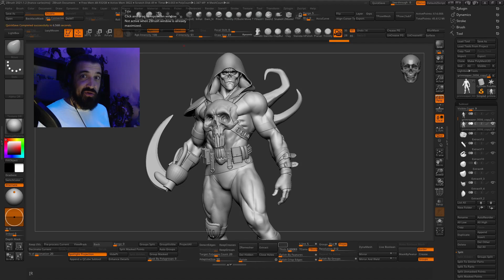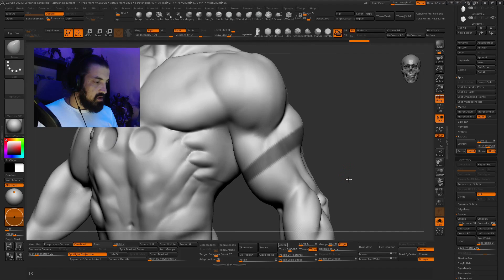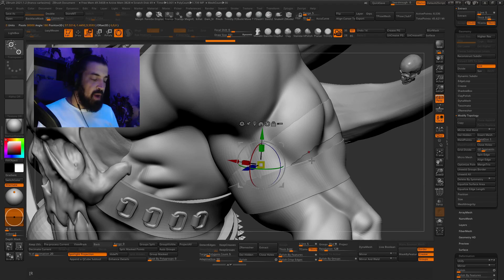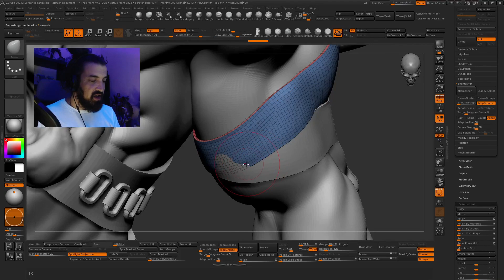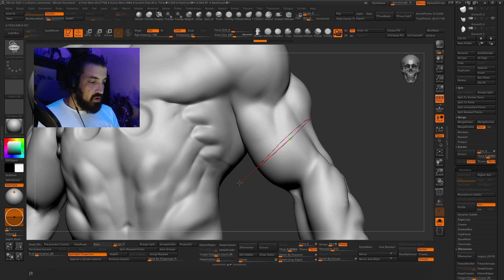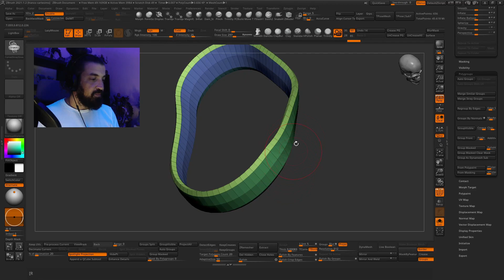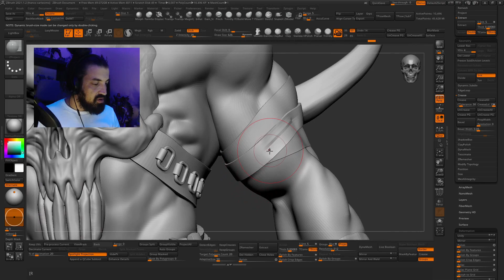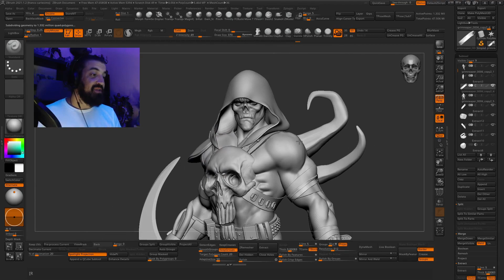Use Extract, Draw size & Polygroup by Normals in Your Workflow! - ZBrush Top Tips - Franco Carlesimo